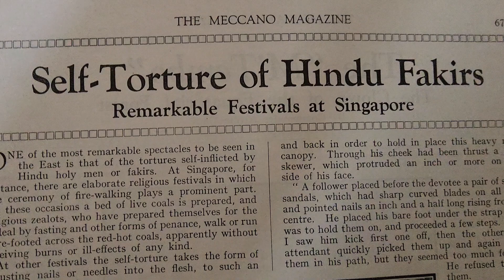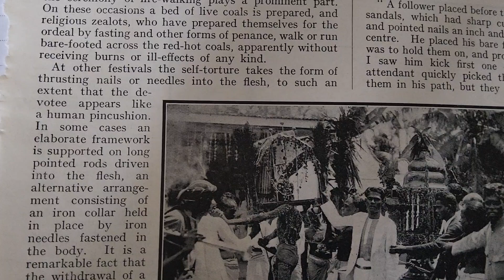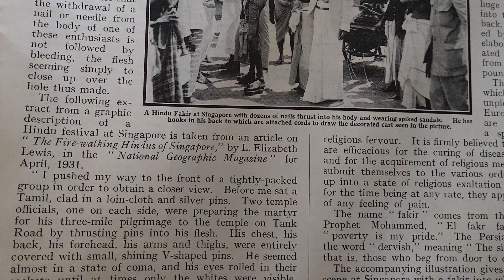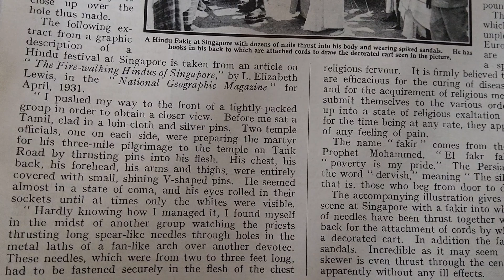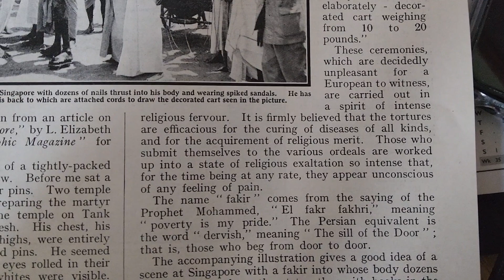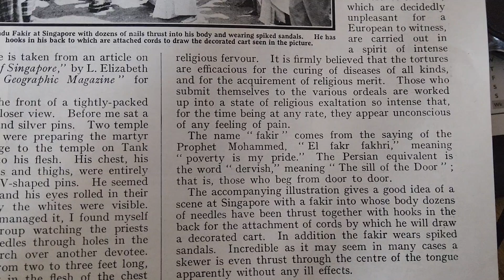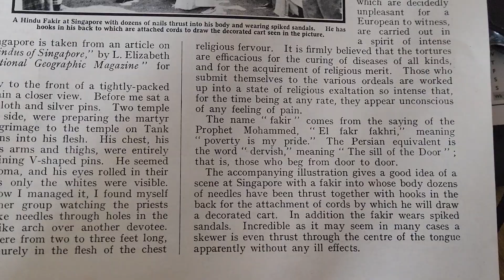1931 Article The self torture on Indiain Hindu Fakirs